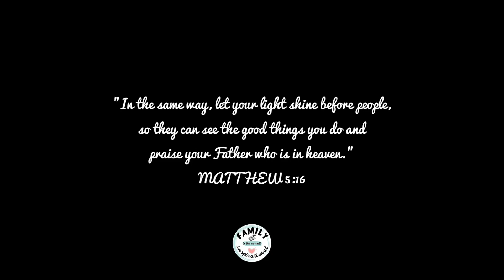CLEANING THE BICYCLES AT HOME